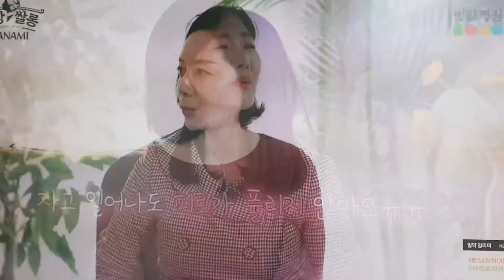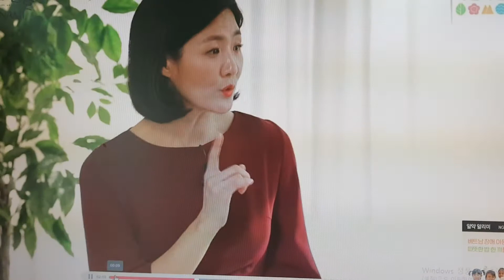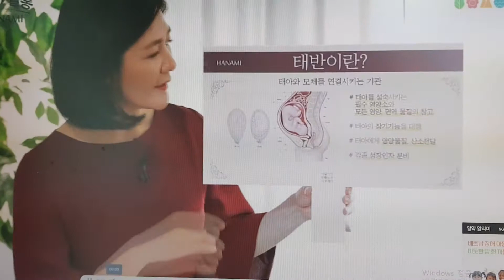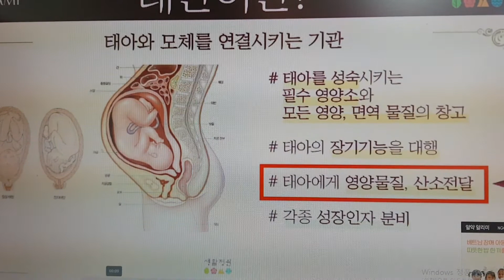{노화 방지}놀라운 태반효능 궁금하세요? 노화를 막아줄 수 있는 놀라운 효과 피부재생 호로몬 조절 통증완화 면역력 ~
상담 김봉희 마스터 신정동지사

친절히 상당 하겠습니다 .
편한게 문의 주세요.

효능 !!
간재생,갱녕기 호로몬 조절, 피부재생,통증완화,10년 어려보이는 발효 돈태반~
LG생활건강 하나미비컴궁  하나미 비컴강